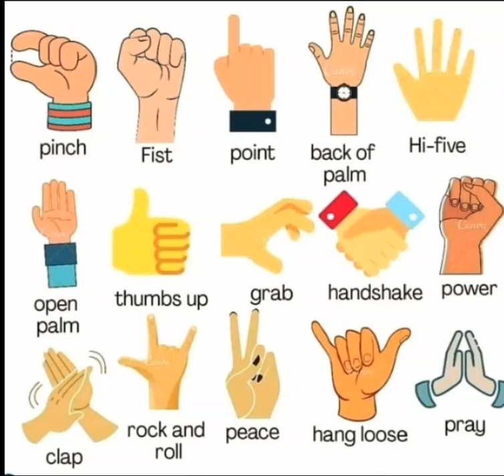Signs and Signals (By hands)